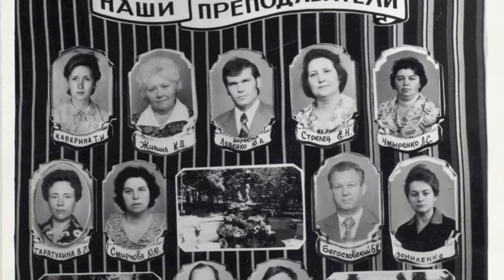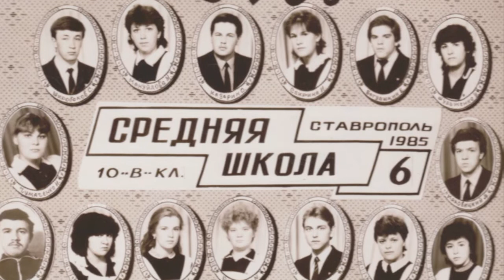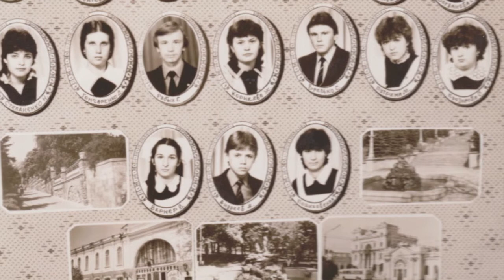Класс В сш номер 6 ( 1975-1985 ) Ставрополь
Композиция из фото класса В нашей любимой школы номер 6, 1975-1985 гг. Посвящается 30-летнему Юбилею окончания школы! Вспомним какие мы были.